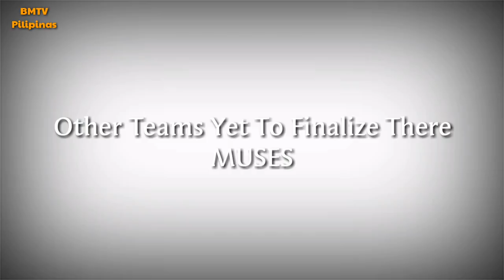PBA MUSE 2019 SINO ANG HOT PARA SAYO?